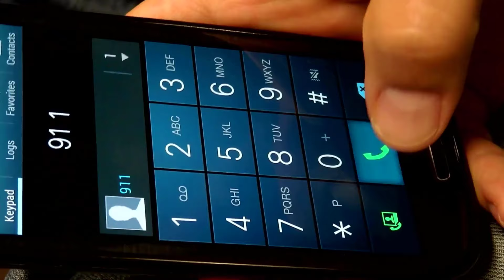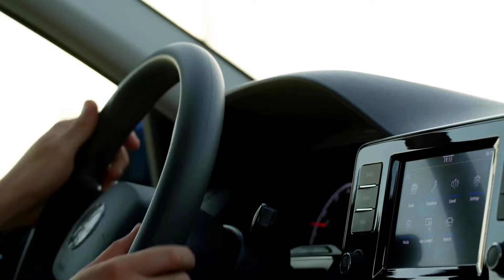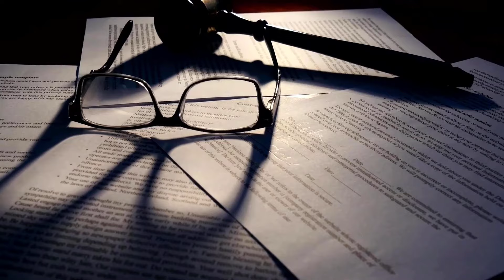Man visited the graveyard when he saw this woman's photo he called the cops